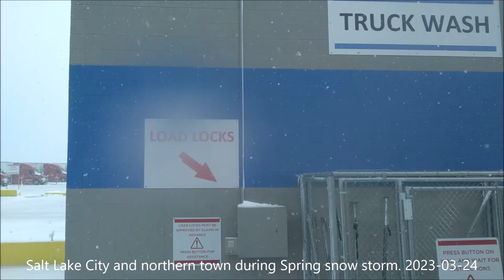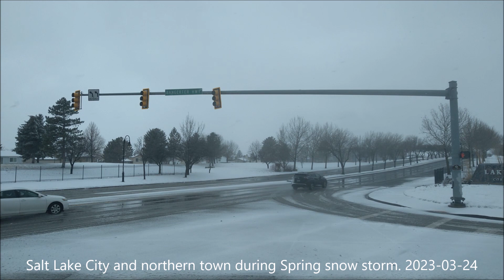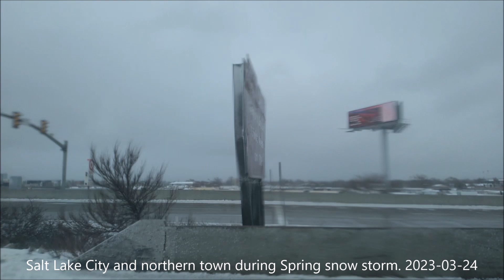How Salt Lake City looks during early Spring snow? 2023-03-24 11:54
How Salt Lake City looks during early Spring snow?   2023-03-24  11:54